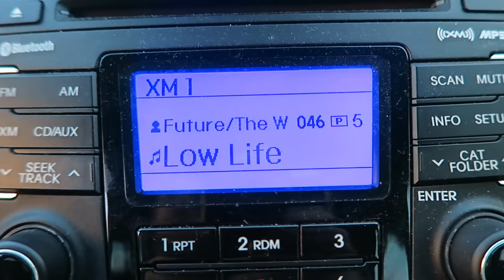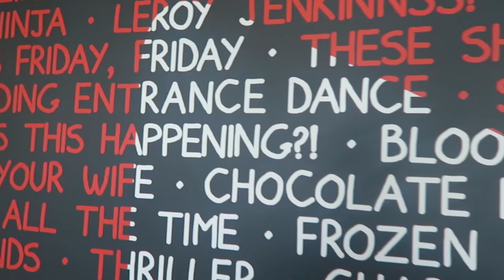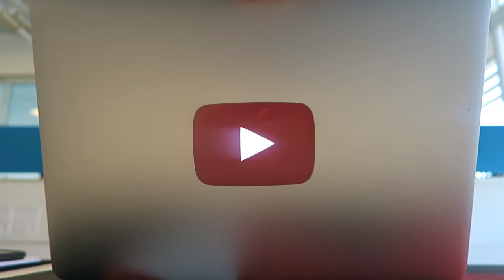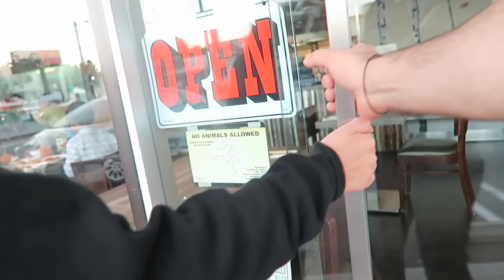SHE CAN'T STOP SMELLING ME | ALEX COSTA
Topic of discussion: Do I talk about food too much?

This is what my weekday usually looks like. I'm glad I was able to bring you a little bit of the Google / YouTube office, my chest, shoulder, core workout. Don't miss my daily vlogs this week! Comment / like / share if you're digging them!

On my channel you will find videos about health, fitness, fashion, men's fashion, favorites, lifestyle, and of course, my personal life. This includes my friends, family, and work, so please be mindful and keep a positive vibe in the comment section.